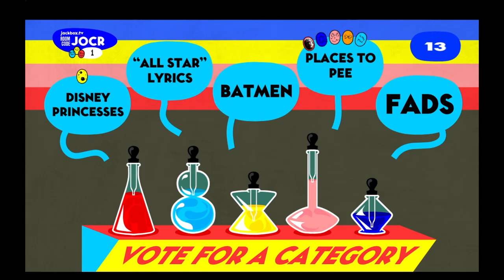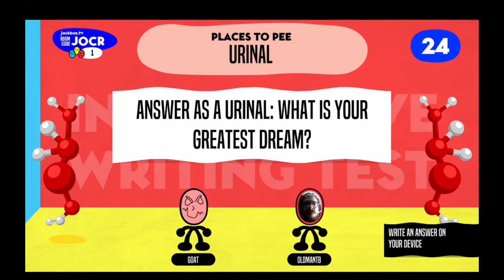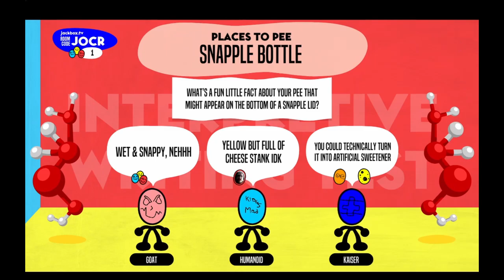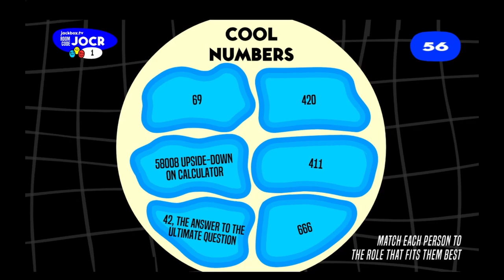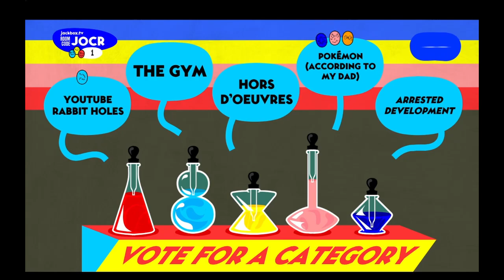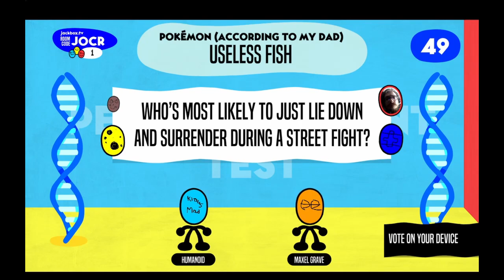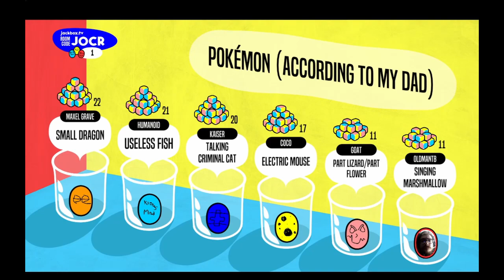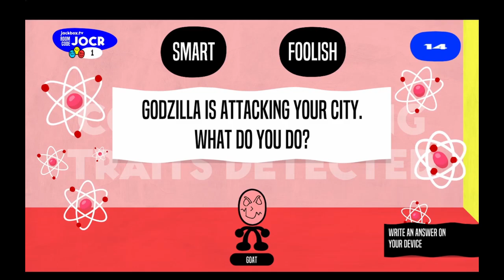Role Models - Places to Pee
Many placest to do it.